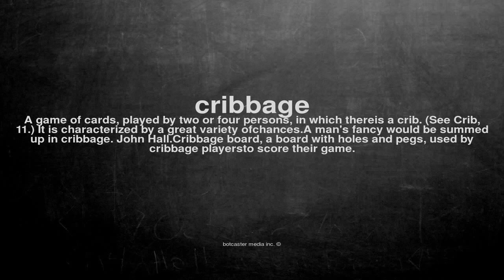What does cribbage mean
What does cribbage mean in English?